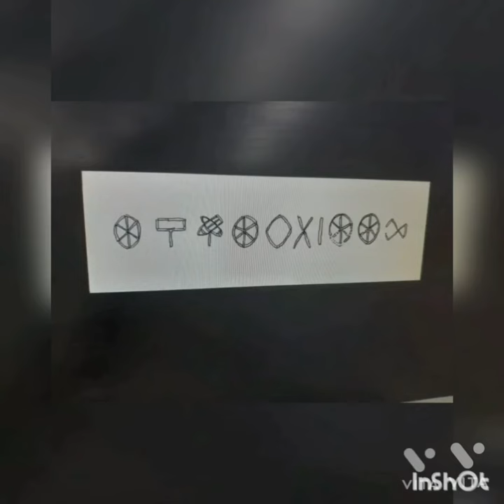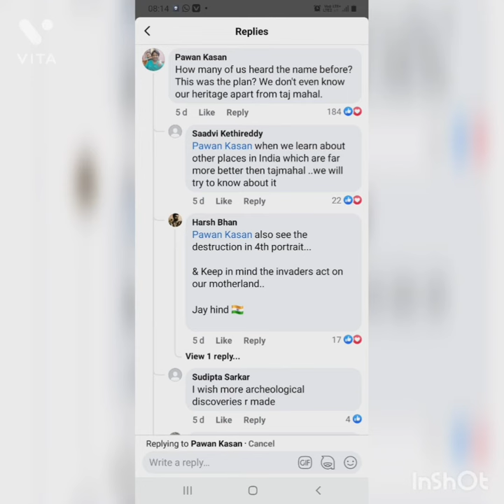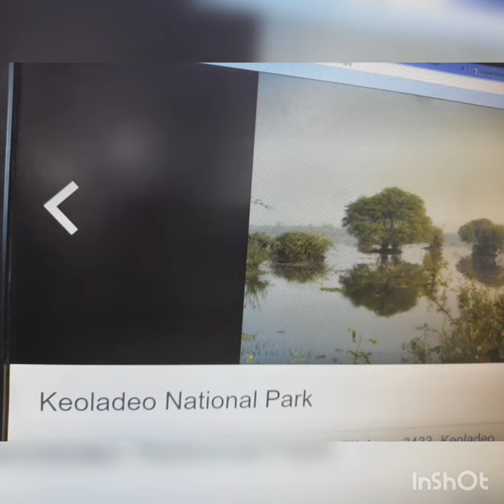मोदी जी पोस्ट , Dholivira, पुरातात्त्विक धरोहर संरक्षण 40 places include in WHC,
Archaeological site,

It is natural that this post brings so much awareness that how a place is included in the World Heritage Center, what is the benefit of it, Approx. 40 location ( India )  included in the World Heritage Center, Having 46 places in Tentative List